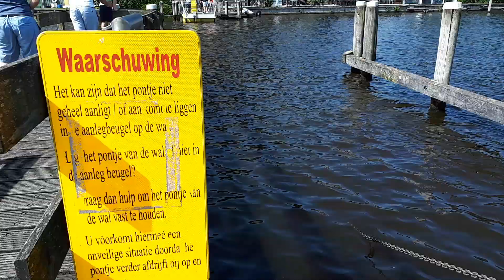Meerwijck juli 2021 Oversteken Pondje